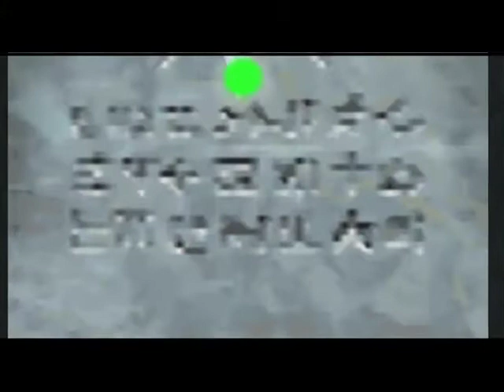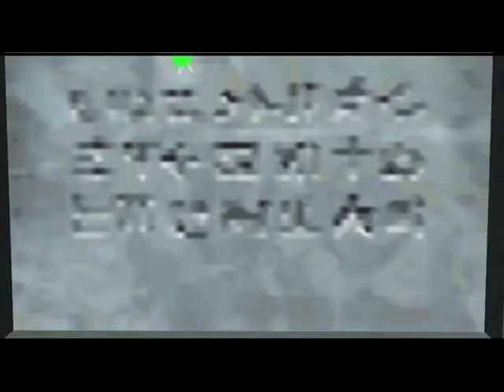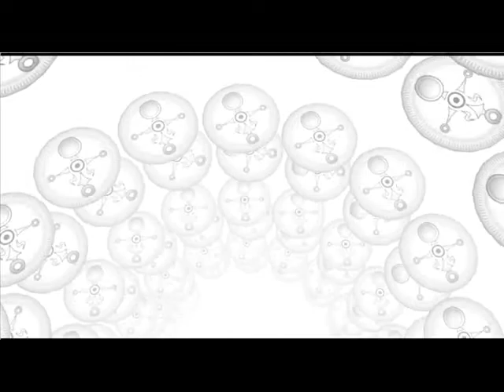Majora's Mask Walkthrough Part 53 - Captain's Hat & Song of Storms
Sorry, but the original part 53 won't work, but it wasn't much on it either.
It was only delivering the Stray Fairies to the Great Fairy and gained double health. Anyways, in this part I get the Captain's Hat and learn the Song of Storms.